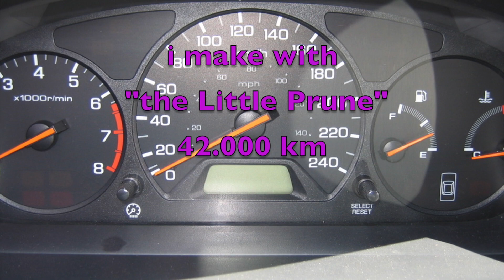My second car: 1999 Honda Accord Lx-i ... a short presentation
This video is about My second car: 1999 Honda Accord Lx-i
A short presentation ...